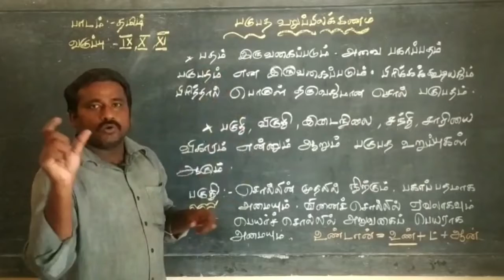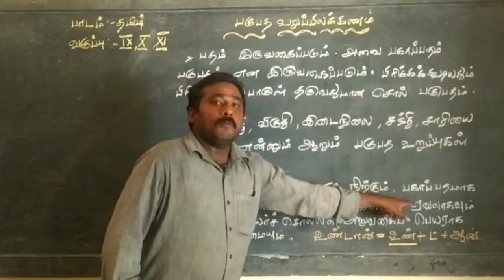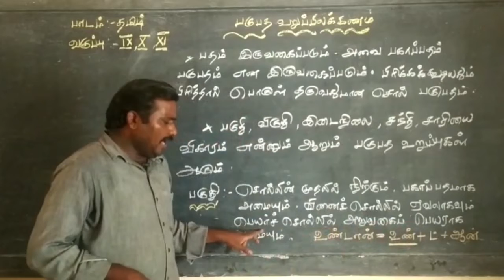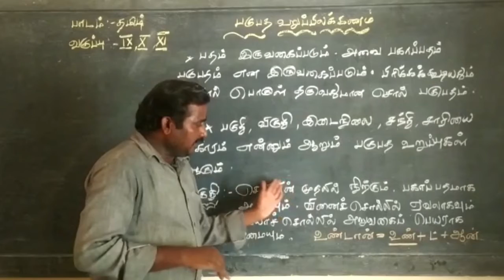தமிழ் | இலக்கணம் | பகுபத உறுப்பிலக்கணம் | Part -1 | Std IX, X, XI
Through this video our Special Educator Mr.Suresh teaches grammar of "பகுபத உறுப்பிலக்கணம்" This video was created for students with Hearing Impairment in IX Std , X Std and XI Std.
இந்த வீடியோ மூலம் எங்கள் சிறப்பு கல்வியாளர் திரு.சுரேஷ் "பகுபத உறுப்பிலக்கணம்" என்ற இலக்கணத்தை கற்பிக்கிறார், இந்த வீடியோ IX Std, X Std மற்றும் XI Std இல் கேட்கும் குறைபாடு உள்ள மாணவர்களுக்காக உருவாக்கப்பட்டது.

Address :
Visalakshipuram,
Madurai – 14.